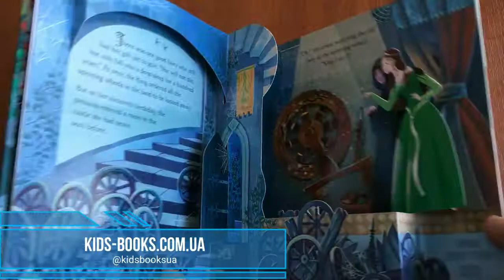Kids-Books: Детская книга Usborne Pop-up Fairy Tales Sleeping Beauty (Спящая красавица)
Детская книга Usborne Pop-up Fairy Tales Sleeping Beauty (Спящая красавица)

ISBN: 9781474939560 Автор: Zanna Davidson

The enchanting story of Sleeping Beauty is brought to life in this gorgeously illustrated pop-up book. Follow the fairies starry trail, join the prince as he discovers the secret tower where Sleeping Beauty is destined to sleep for a hundred years, and see if magic can save the day. A pleasure to share with little children, and a wonderful gift.

Подробные характеристики
Возраст ребёнка 3+
Переплёт (обложка) Картон
Издательство (Страна) Usborne Publishing Ltd, Великобритания
Год 2018
Количество страниц 10
Вид литературы Сказки и Рассказы
Язык Английский